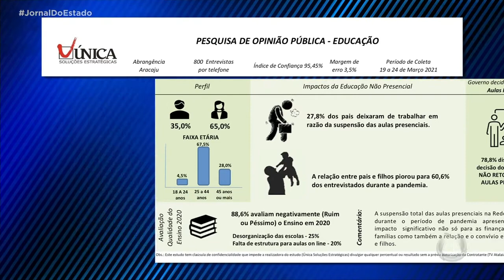Pesquisa revela impactos da pandemia na educação - Jornal do Estado